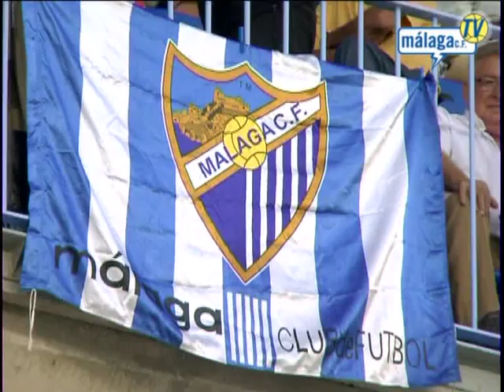Málaga Club de Fútbol Televisión. Lunes 23/08/10. Soy Malaguista en el Trofeo Costa del Sol.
23/08/2010. Javier Tapia interpreta su canción Soy Malaguista durante la presentación oficial del Málaga Club de Fútbol.